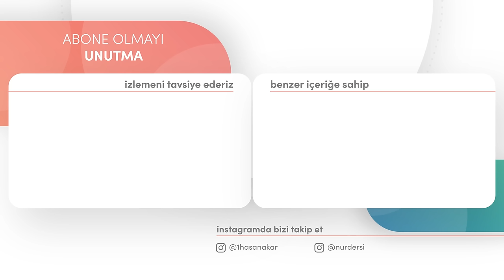ÖN PLAKADA EVLENİYORUZ MUTLUYUZ, ARKA PLAKADA ÇOK SIKINTILIYIZ BOŞANIYORUZ!